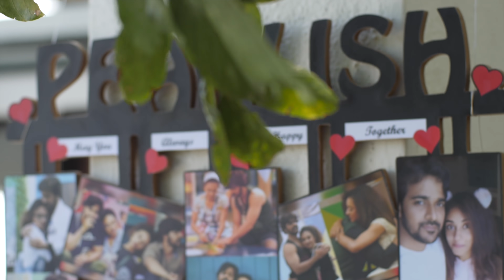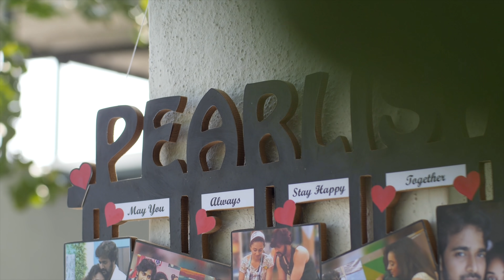Pearlish - Fly With You | Pearle Maaney | Srinish Aravind | Jecin George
Watch Fly With You official video song from the Web-Series Pearlish by Sharath Davis

Song Name - Fly With You
Web-Series - Pearlish
Singer - Pearle Maaney,  Jecin George
Lyrics - Pearle Maaney, Shradha Davis
Director - Sharath Davis
Starring - Srinish Aravind, Pearle Maaney
Production - Pearle Productions
Director of Photography - Clint Soman
Editor - Ajay Devaloka
Script - Sujith Padmanabhan, Manu Sajeesh
Stylist - Adam Pallil
Art Director - Sanil Antony
Executive Producer - Rex Joe
Spot Editor - Sijoy Kalarikkal
Sound Design - Nidhin Jo Jacob
Assistant Director - Sreejith Suresh
Stills - Rahul John
Music Production, Mix & Mastered - Jecin George
Sound Recordist - Richu Gladio Thomas
Studio - Noise Head Quarters, Kochi
Guitars - Arjun K S
Flute - Jithesh K P
Title Animations - Renthish
Design - Basil Thomas

Location - Windridge, Athimugham
Special Thanks - Mathew George

Lyrics :
Idhalkal ennai thazhki sendrathu
Kavitha unarndhen
Madiyil our poovaayi mayanginen
Ilamai Arinthen

Idhu Kanavo Nijamo
Puriyalle, Thathi Thavithen

Unnai Ninaithen, Maranthen
Yenaye, Naanum Maranthen

En Kanne, Kanne.
Un Sirippu Paarthathum thulainthene
En Nenje Nenje
Unakkakave Ulakam Suthuthe.

I wana Fly with you

Pakalil Nee En Nizhalay Irunthai
Iravil Nee Ennai Anaithaay
Paarvai Ondru Athu Poothum
Athu Poothum
Minnalkal Athu Kooda
Marainthoodum.

Kadavul Vanthu
kayyil thantha
Nidhiyaaka Naan Unnai
Paarthen Penne

Naan Paadava
Naan Aadava
Nam Kaadhal
Ulakendrum
Kondaadava

En Kanne, Kanne.
En Nenje Nenje
Unakkakave Ulakam Suthuthe.

Download or stream the song from this link from Spotify, Apple Music, iTunes, Google Play/YouTube, Amazon